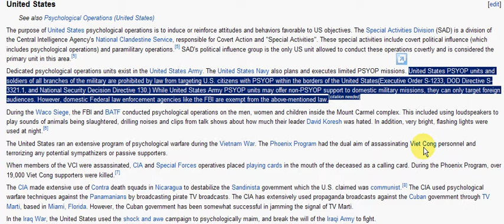Moffett Air Force Base